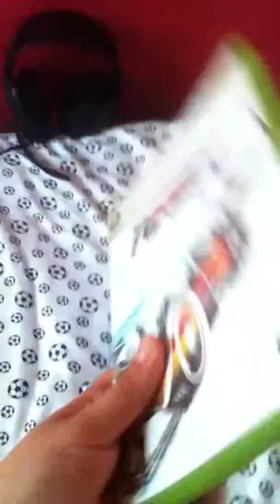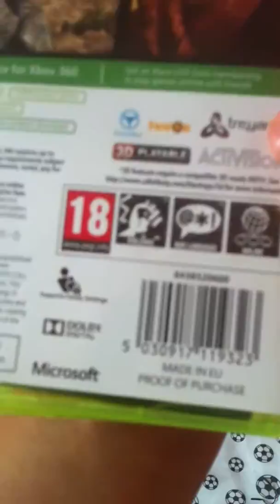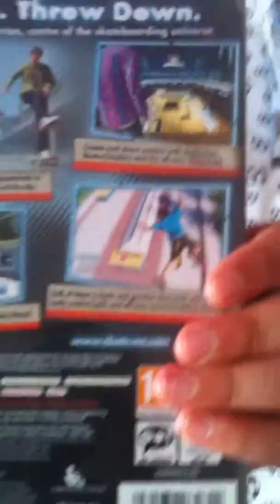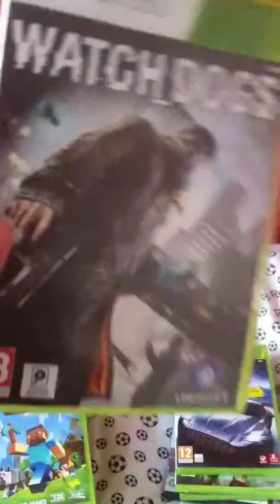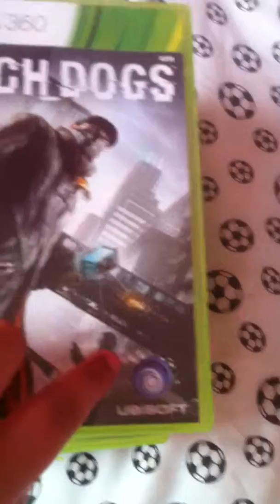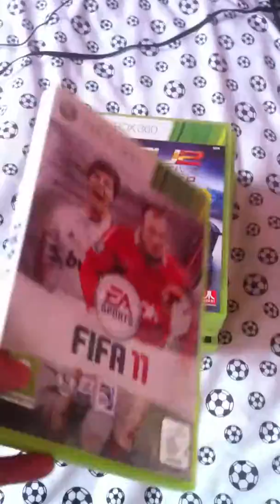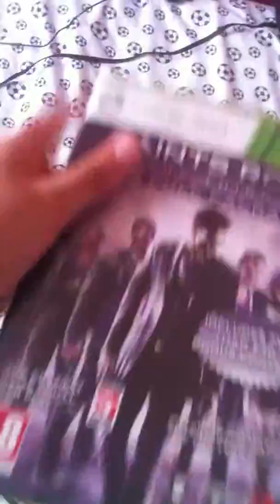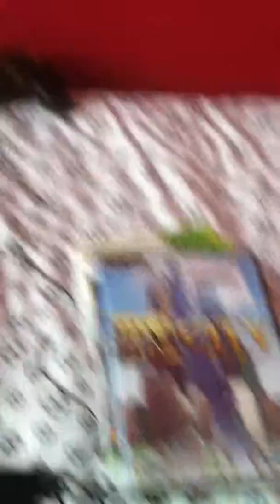Review of games and headset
Just wanted to share my headset and games